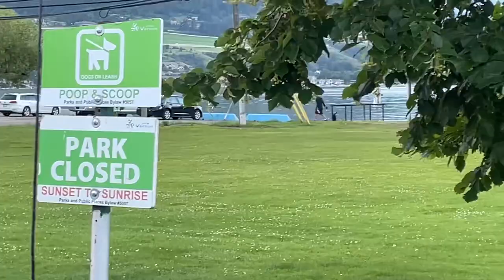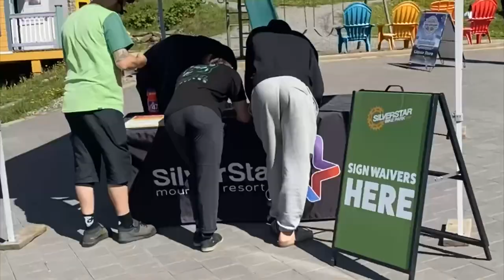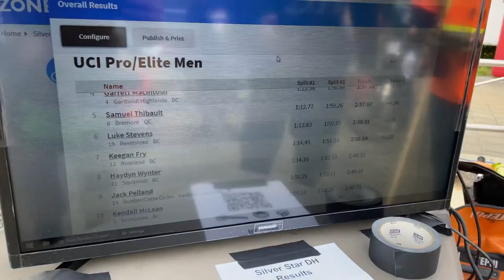Rocky, Chunky, Rootin’ Tootin’ good times at Silverstar BC Cup Canada Cup - VP Vlogs 09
Despite losing a few soldiers in Whistler, the Van Pits brigade rolls on through to Silverstar for Canada Cup number one!